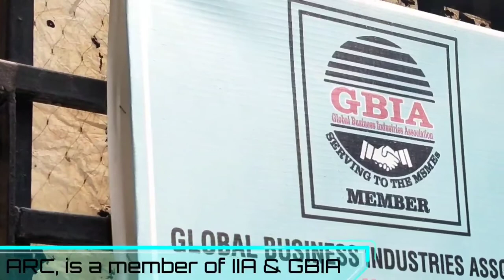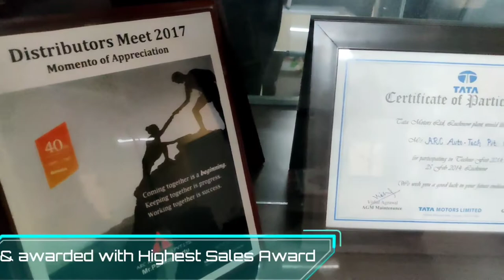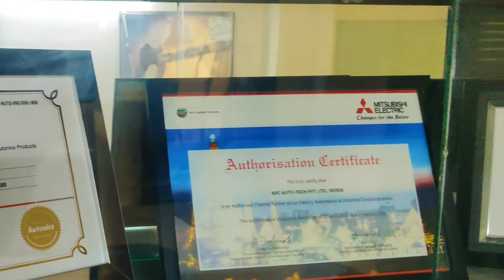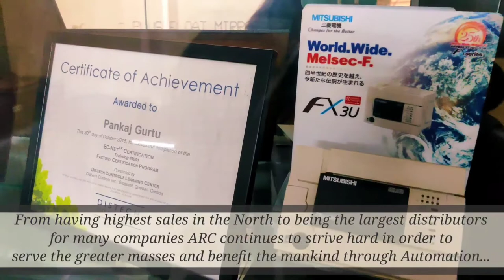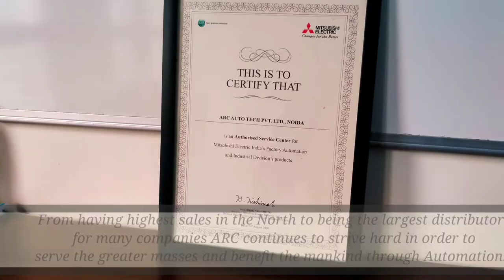Arc Corporate Ad-film